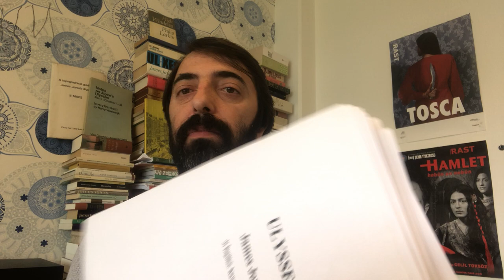Kawa Nemir Ulysses dixwîne